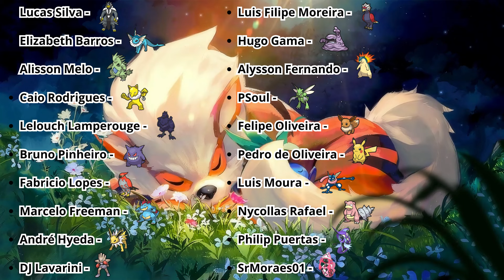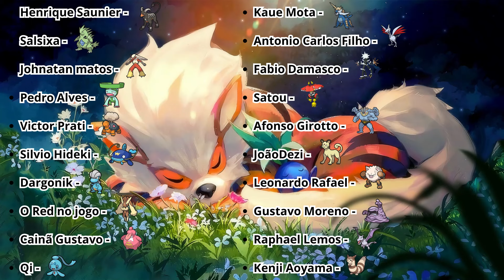Terapagos é forte e muito fácil de jogar! | Competitivo VGC Regulamento G. #175